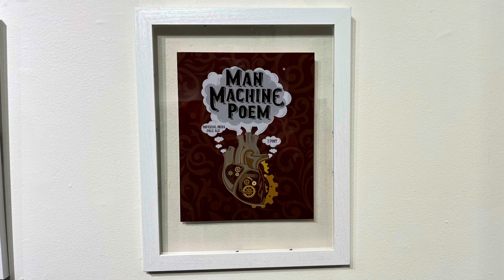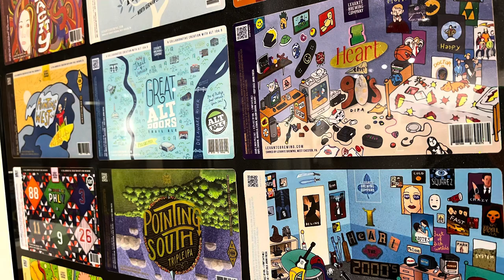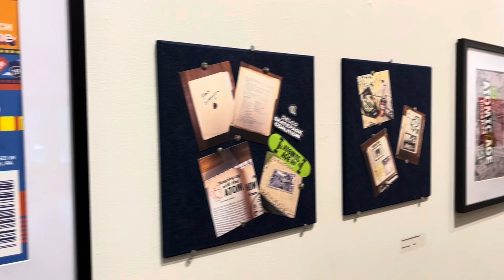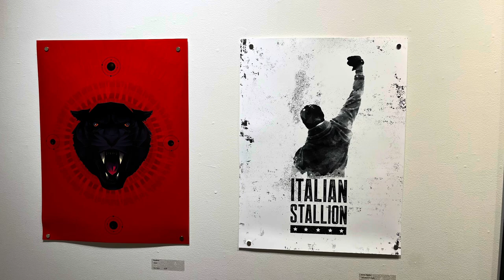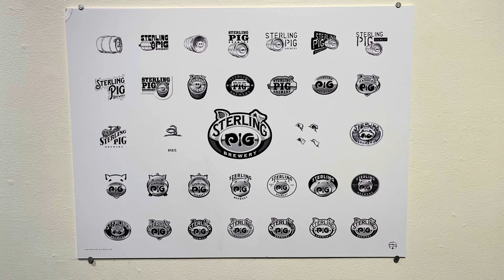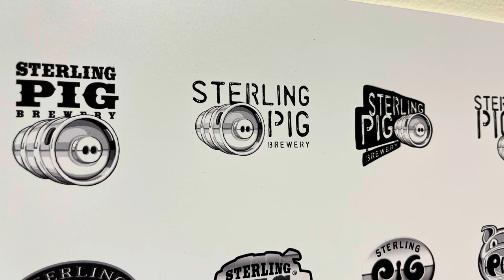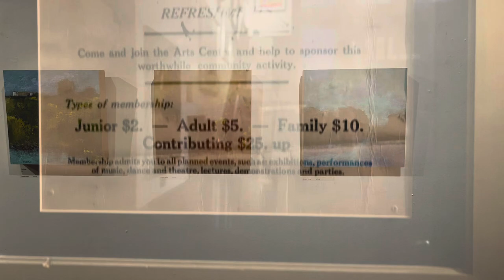The Art of Beer art show at Community Arts Center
The Art of Beer art show at Community Arts Center in Wallingford, PA.
There is also footage showing how beautiful this gallery/art class space is. I don’t have info on every artist featured but I do have all the artists from the beer show listed below. If I missed you please let me know and I will add your info!

Participating artists:

Ben Berry, Mavie Contreras, Corey Danks, Chris Dietrich, Paul Downie, Pat Henzy, Karen Katz, Yuliya Kim, Mario Zucca, Zach Woomer, Dave Yasenchak